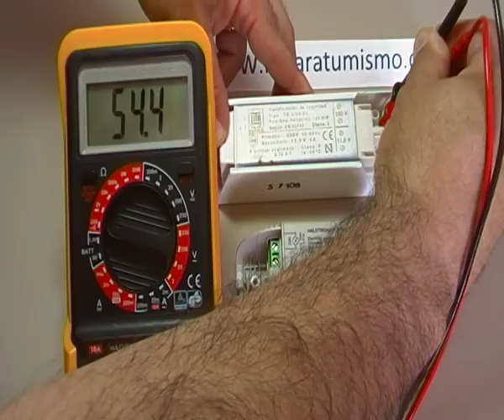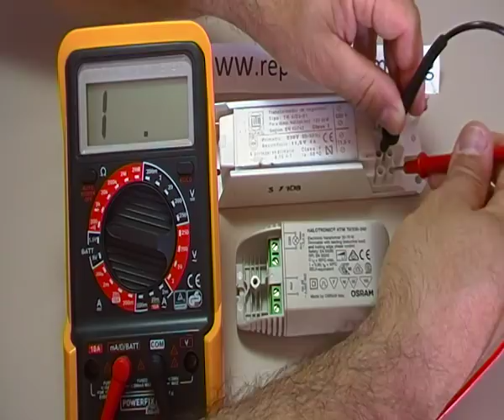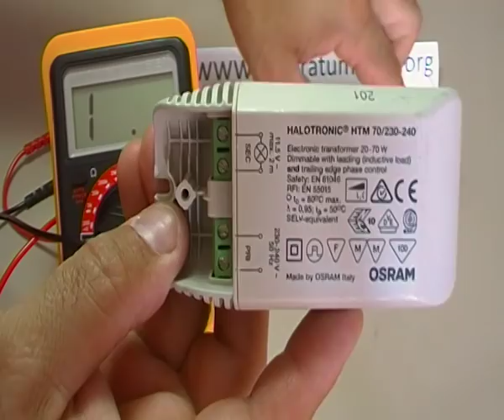COMPROBACION CON POLIMETRO DE BALASTROS Y TRAFOS DE HALOGENOS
El vídeo muestra como comprobar con polímetro en escala de ohmios transformadores de fotos halógenos y balastros de focos halógenos, comparando unos con los otros.